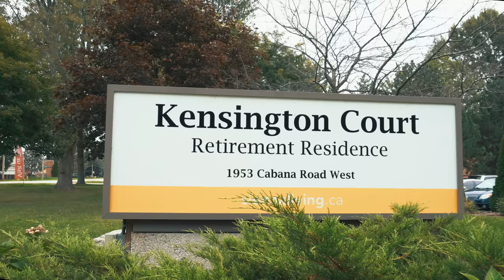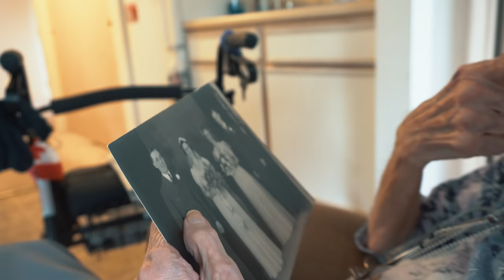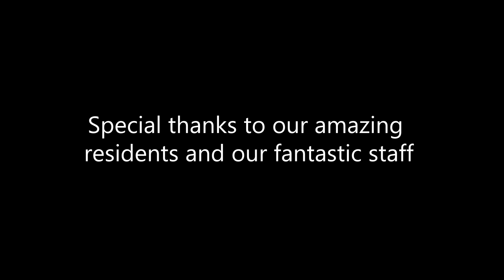I Lived at Kensington Court, Windsor - Retirement Residence Music Video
I had the opportunity to spend some time at Kensington Court Retirement Residence and had a blast filming with everyone there. As the video shows, everyone has a story, and each person is unique.

Thank you to Kensington Court for giving me the opportunity to film and be a part of your day!